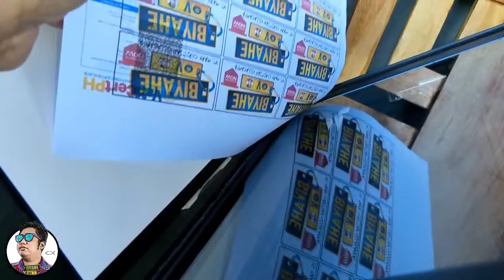EPSON L4150: Paper Feed Problem Discover here the Cause Relate to All type of Printers Part I.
You can give a small token or love gift any amount as a desire of your heart,  its, big helps, your support will make our Pastoral house and Mini kubo Sunday school for our child thank You God will bless you to.

Watch this Below on How to change Pickup Rubber Roller Down it big help for you.